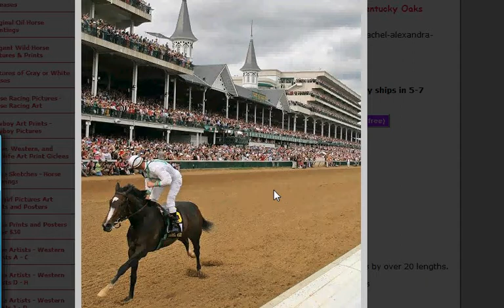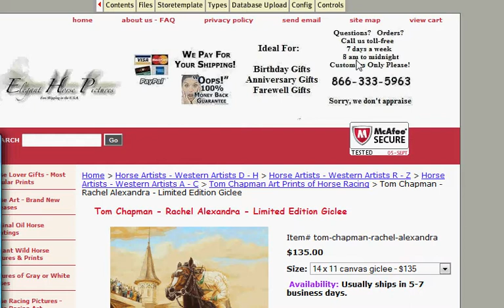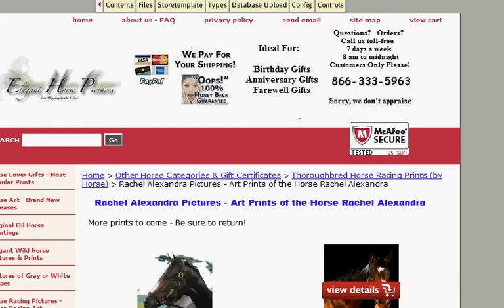Rachel Alexandra Art Prints & Photography